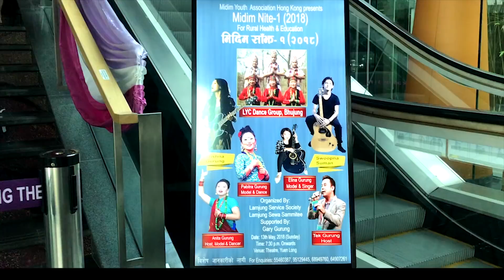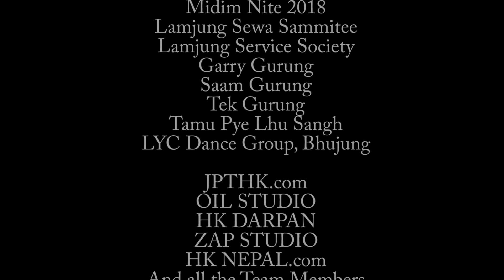Hongkong Tour 2018 - Trishna Gurung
Hongkong Tour 2018

Special Thanks
Midim Nite
Lamjung Sewa Sammitee
Lamjung Service Society
Garry Gurung
Saam Gurung
Tek Gurung
Tamu Pye Lhu Sangh Hongkong
LYC Dance Group, Bhujung

JPTHK.com
OIL STUDIO
HK DARPAN
ZAP STUDIO
HK NEPAL.com
And the Team members